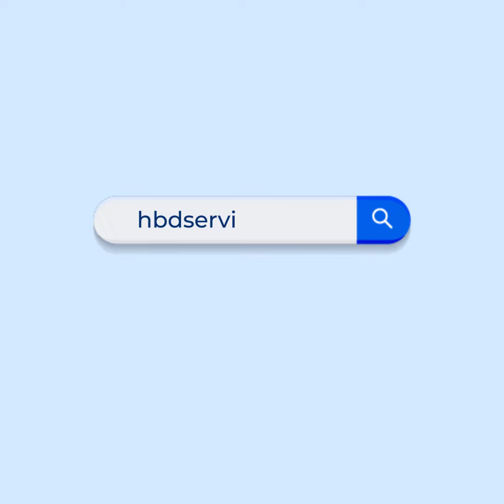Exciting News & Opportunities! 𝐓𝐡𝐞 𝐁𝐢𝐠𝐠𝐞𝐬𝐭 𝐀𝐮𝐬𝐭𝐫𝐚𝐥𝐢𝐚𝐧 𝐄𝐝𝐮𝐜𝐚𝐭𝐢𝐨𝐧 𝐄𝐱𝐩𝐨 𝟐𝟎𝟐𝟒 | Study in Australia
🇦🇺 Exciting News & Opportunities Await! 🌟

🎓 Calling all students who want to pursue higher studies in Australia! "𝐓𝐡𝐞 𝐁𝐢𝐠𝐠𝐞𝐬𝐭 𝐀𝐮𝐬𝐭𝐫𝐚𝐥𝐢𝐚𝐧 𝐄𝐝𝐮𝐜𝐚𝐭𝐢𝐨𝐧 𝐄𝐱𝐩𝐨 𝟐𝟎𝟐𝟒" is your gateway to opportunities. Meet Mohammad Yousuf, Regional Recruitment Manager - South Asia (Bangladesh & Sri Lanka) at Up Education, and dive into discussions on study options, career paths, and scholarship opportunities.

✈️Dream big, learn passionately, and let HBD Services guide you toward a future of success!

🔹 FREE Entry
🔹 Up to 50% Scholarship
🔹 Exciting Gifts**

📅 30th January, Tuesday 2024
⏰ 10:00 AM - 4:00 PM
📍 Location: Lakeshore Hotel Gulshan

✅ 𝐖𝐡𝐲 𝐀𝐭𝐭𝐞𝐧𝐝 𝐓𝐡𝐞 𝐄𝐱𝐩𝐨:
🔹 Free University Application
🔹 Exciting Gifts**
🔹 Attractive Souvenir Bag
🔹 Meet face to face with Representatives from top 30+ Universities of Australia
🔹 Up to 5 years Post Study Work Permit
🔹 Free Admission & Visa Assistance
🔹 On Spot Application
🔹 Up to 50% Scholarship, Career Guidelines, Work Opportunities

👉 𝐒𝐞𝐫𝐯𝐢𝐜𝐞𝐬 𝐖𝐞 𝐏𝐫𝐨𝐯𝐢𝐝𝐞:
🔹 On-spot Assessment, Application & Submission
🔹 Credit Transfer Opportunity
🔹 Offer Letter within 7 Working Days
🔹 Scholarships Opportunity
🔹 Quick Admission Process
🔹 GTE Guideline
🔹 Complete Guidance on SOP Writing
🔹 Help to Get COE within a Very Short Time
🔹 Complete A to Z Visa Application Guidance